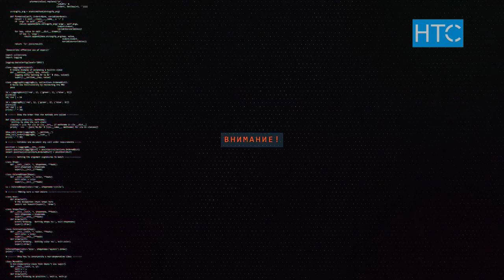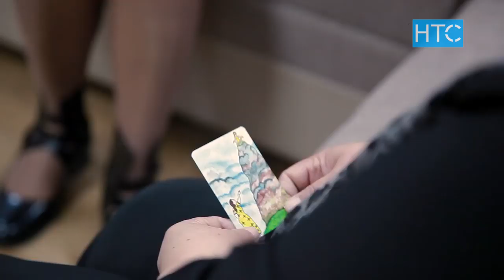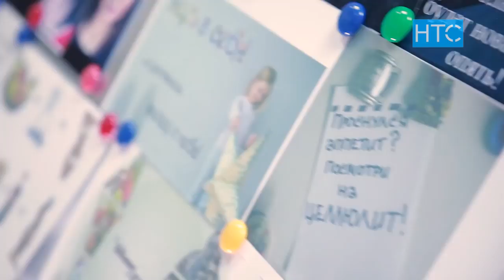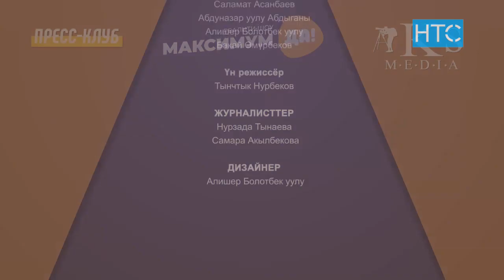МаксимумДа #5 / №1 – тапшырма: 3 айда 20 – 30 кг ашыкча салмактан арылуу / НТС